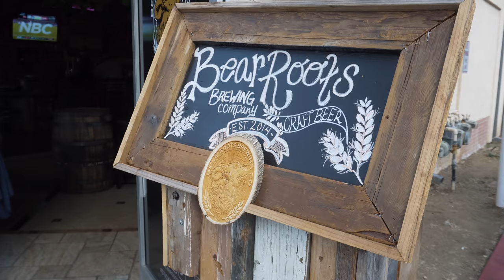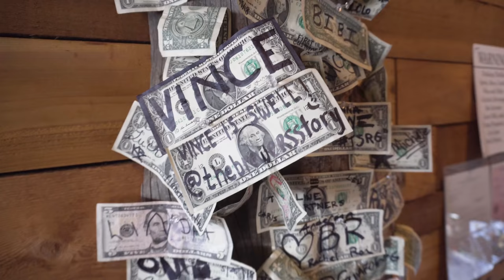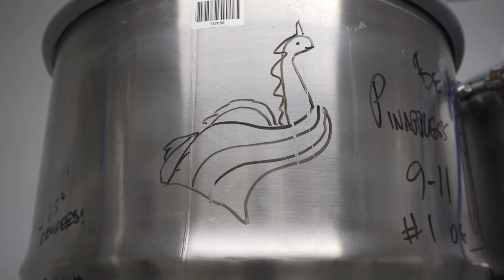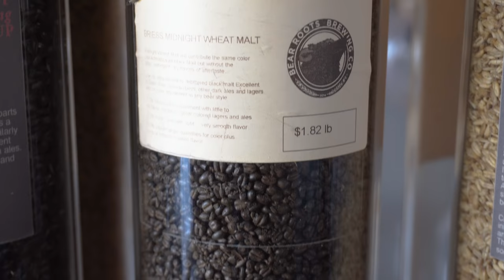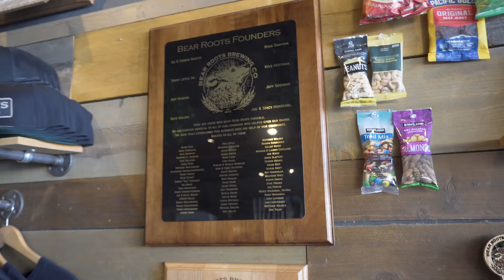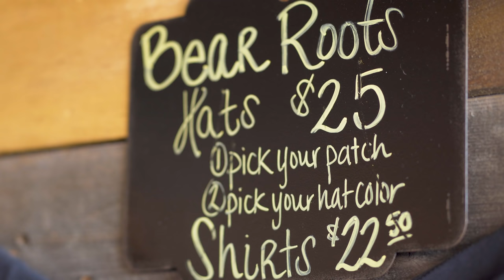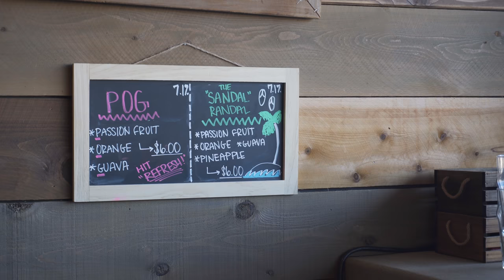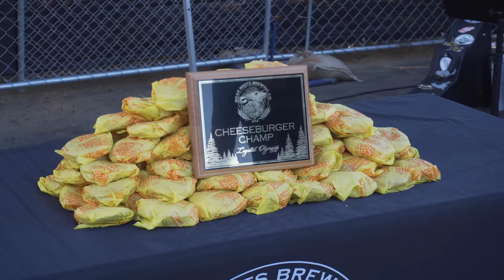The Brewers Story - Episode 02 - Bear Roots Brewing Company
In the second episode of The Brewers Story, we talk to Terry Little, owner of Bear Roots Brewing Company in Vista, Ca. We also get a chance to talk to head brewer Big Mike, and manager Vince! Be sure to check out episode one of The Brewer's Story where we talk to Hans Haas over at Wavelength Brewing Company.

If you want updates on who the next beer documentary will be about, be sure to follow us on Instagram, Twitter, or Facebook and be sure to follow, like, and subscribe here on YouTube!